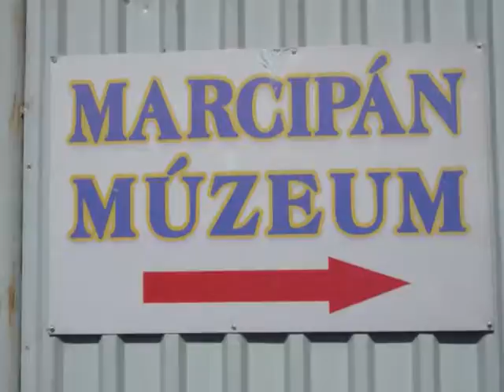中欧旅行(2/15) -ブダペスト市内散策編 前半-